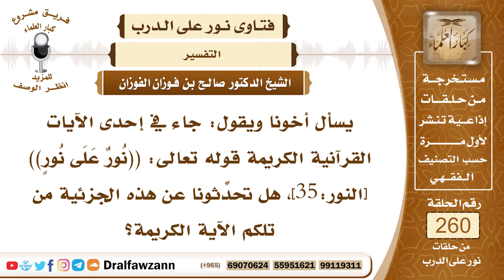4424- تفسير قوله تعالى: ((نُورٌ عَلَى نُورٍ)) - الشيخ صالح الفوزان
السؤال: جزاكم الله خيراً وأحسن الله إليكم، يسأل أخونا ويقول: جاء في إحدى الآيات القرآنية الكريمة قوله تعالى: ((نُورٌ عَلَى نُورٍ))[النور:35]، هل تحدِّثونا عن هذه الجزئية من تلكم الآية الكريمة؟
الجواب: الآية الكريمة ذكرها الله سبحانه وتعالى لما ذكر المساجد، قال سبحانه ﴿اللَّهُ ‌نُورُ ‌السَّمَاوَاتِ ‌وَالْأَرْضِ ‌مَثَلُ نُورِهِ كَمِشْكَاةٍ فِيهَا مِصْبَاحٌ الْمِصْبَاحُ فِي زُجَاجَةٍ الزُّجَاجَةُ كَأَنَّهَا كَوْكَبٌ دُرِّيٌّ يُوقَدُ مِنْ شَجَرَةٍ مُبَارَكَةٍ زَيْتُونَةٍ لَا شَرْقِيَّةٍ وَلَا غَرْبِيَّةٍ يَكَادُ زَيْتُهَا يُضِيءُ وَلَوْ لَمْ تَمْسَسْهُ نَارٌ نُورٌ عَلَى نُورٍ﴾ [النور: 35]، يعني نور الزجاجة مع نور النار مع نور الزيتون النقي فهي أنوار تجتمع صافية، وهذا مثل الإيمان في قلب المؤمن، مثل الإيمان في قلب المؤمن، ﴿فِي ‌بُيُوتٍ ‌أَذِنَ ‌اللَّهُ أَنْ تُرْفَعَ﴾ [النور: 36] وهي المساجد، فيجتمع نور الإيمان في القلب ونور المساجد التي هي بيوت الله سبحانه وتعالى.

السيرة الذاتية :
للاشتراك في قناة الشيخ صالح الفوزان

14_ الشيخ محمد أمين الشنقيطي
يتيوب

15_سماحة المفتي عبد العزيز آل الشيخ
 يوتيوب

رئيس الفريق
لمشروع كبار العلماء